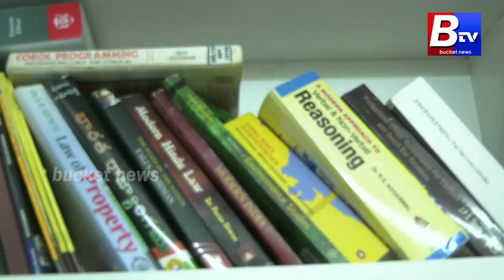JANA SENA PAWAN WELLWISHER UMESH CHANDRA COMMENTS ABOUT STATUS హోదా ఛాలెంజ్.. II Bucket News II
jana sena party songs, jana sena party speeches, pawan kalyan speeches, jana sena anti curruption force,
JANA SENA PAWAN FAN UMESH CHANDRA COMMENTS ABOUT STATUS, VishnuNagireddy, UMESH CHANDRA
janasena videos, janasena new speeches, jana sena new songs, jana sena kakinada, jana sena selections,
jana sena latest news, pawankalyanmovies, pawankalyansongs, BucketNews, NRNJournalistVoice, MudragadaPadmanabham, VANGAVEETI NARENDRA WARNING TO GOUTHAM REDDY,
Mudragada Padmanabham Exclusive Interview, Kapu Leader  Mudragada Padmanabham, MALHOTRA,
Ex-MP Mudragada Padmanabham, KakinadaEx-MPMudragada,
Mudragada Family, Mudragada Cases, Mudragada Assets, Mudragada Wife, Mudragada Son, Mudragada Wiki,
Kapu Population in AP, Kpau Reservations AP Govt Response, Kpau Corporation, Kapu Students, Kapunadu,